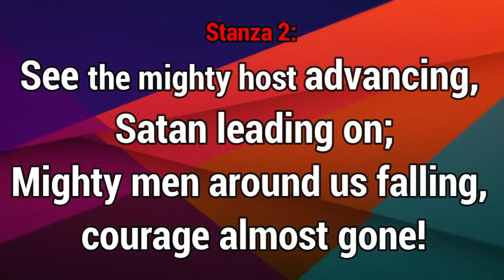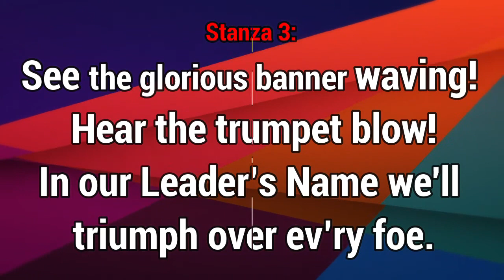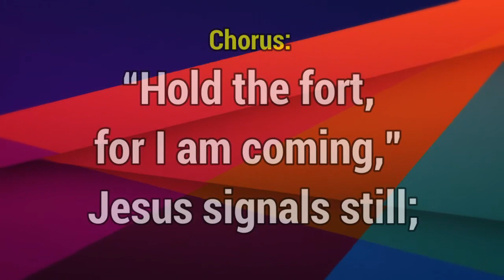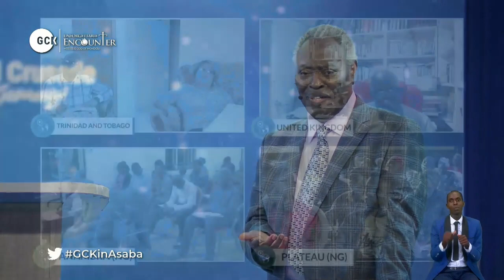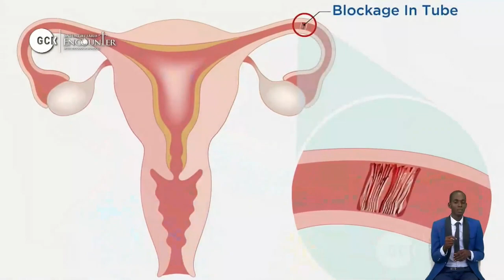DEEPERLIFE CHARLOTTESVILLE SUNDAY SERVICE OF 012923